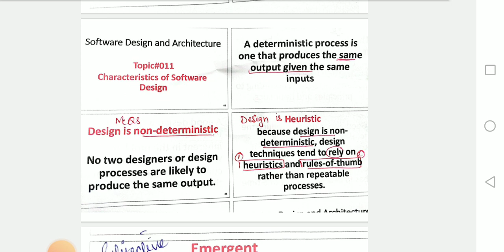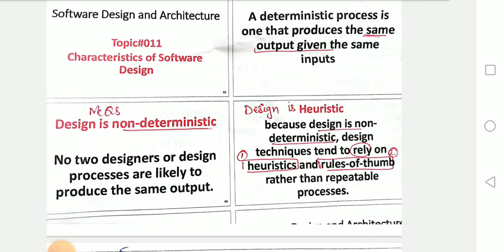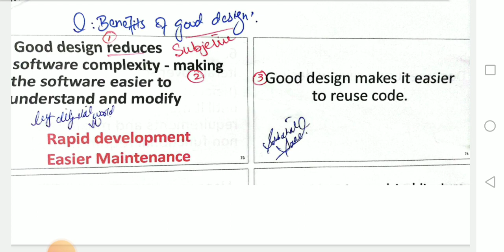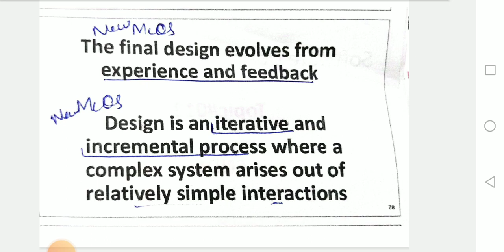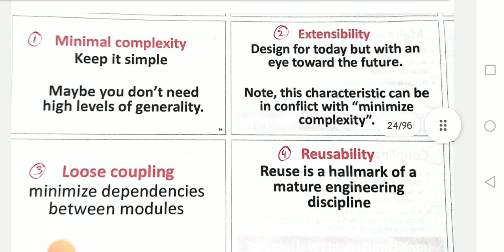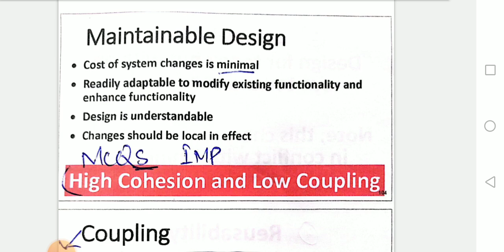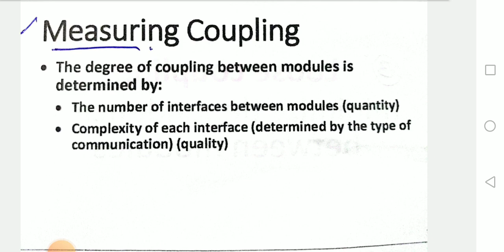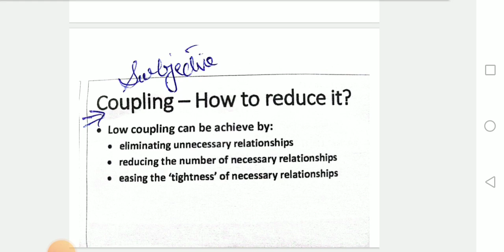CS603 Mid Term Short Lecture Topic 11 to 17